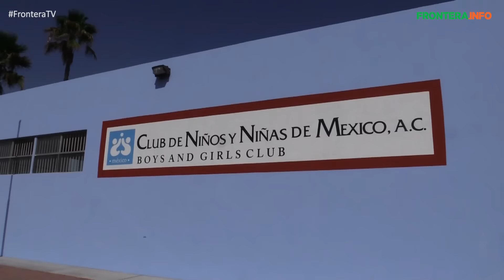Tupperware beneficia a Club de Niños y Niñas de Tijuana